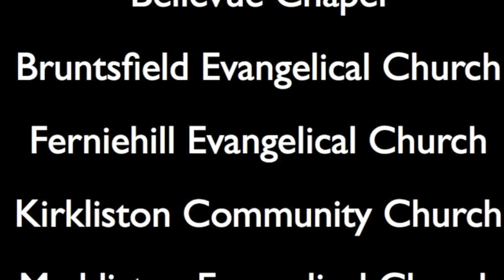Big Day Out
Churches Sports Day at Gracemount